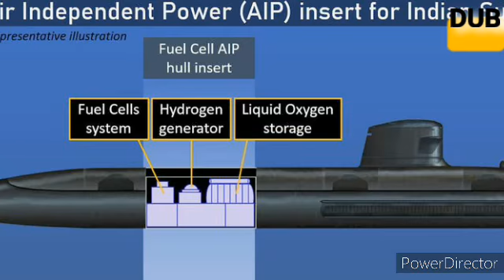New Submarine INS Vela to Boost Navy’s Underwater Combat Arm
NEW DELHI: India’s depleting underwater combat arm will get a boost with the commissioning of the fourth diesel-electric Scorpene submarine as INS Vela in Mumbai on Thursday.

Under the over Rs 23,000 crore `Project-75’ under way at Mazagon Docks with French collaboration for construction of six Scorpene submarines, the Navy has commissioned three vessels, INS Kalvari, INS Khanderi, and INS Karanj, till now.
The fifth and sixth, Vagir and Vagsheer, will be delivered over the next couple of years. The Scorpene project has faced huge time and cost overruns but it’s critical for the Navy, which is grappling with an old fleet of just eight Russian Kilo-class and four German HDW submarines.